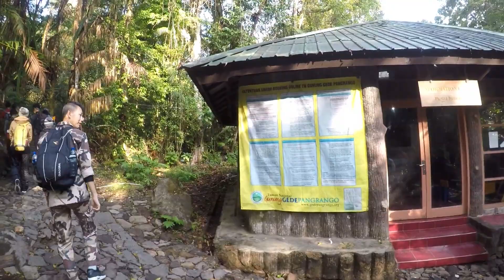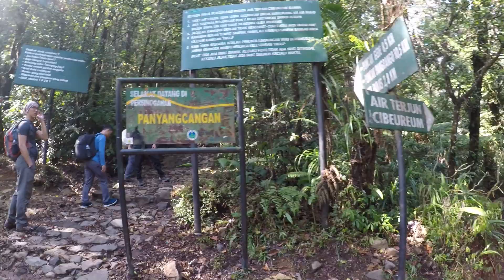HIKING GUNUNG GEDE PART 1 | VIA CIBODAS TURUN GUNUNG PUTRI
Hallo Guys,
Ada yang berbeda pada video kita kali ini. Biasanya gua naik sepeda, kali ini gua Hiking guys... Iya Hikinggggg. Hehehehe

Kali ini kita mencoba hiking ke Gunung Gede Via Cibodas dan turun di gunung putri. Ini hiking gua yg ke 2 kalinya ke Gunung Gede.
Seperti biasa kita urus SIMAKSI (Surat Ijin Masuk Kawasan Konservasi) dulu lewat online. Caranya sebagai berikut:

1. Pendaftaran dilakukan secara online dan dapat dilakukan 2 bulan hingga 3 hari sebelum pendakian melalui website booking.gedepangrango.org dengan cara mengisi form aplikasi secara lengkap sesuai dengan ketentuan.
2. Batas waktu minimum pendakian adalah 2 (dua) hari 1 (satu) malam dan maksimum 3 (tiga) hari 2 (dua) malam
3. Setiap SIMAKSI pendakian dikeluarkan untuk grup pendaki dengan jumlah minimum 3 (tiga) orangdan maksimum 10 (sepuluh) orang pendaki, serta untuk mengurangi resiko kecelakaan sangat disarankan dalam setiap grup pendaki terdapat pendaki yang berpengalaman atau menggunakan jasa pemanduan
4. SIMAKSI hanya bisa diambil pada hari H pendakian dan  Tanggal Surat Keterangan Sehat harus sama dengan Tanggal Pendakian , Lokasi pengambilan SIMAKSI  sesuai dengan pintu masuk yang dipilih saat melakukan pendaftaran.
Lokasi Pengambilan SIMAKSI :
Pintu masuk Cibodas di Kantor Balai Besar TNGGP(lokasi);
Pintu masuk Gunung Putri di Kantor Resort Gunung Putri (lokasi);
Pintu masuk Selabintana di Kantor Bidang PTN Wilayah II Sukabumi (lokasi);
5. Setelah terbit SIMAKSI, wajib melakukan pemeriksaan kesehatan pada saat akan melakukan pendakian dibuktikan dengan Surat Keterangan Sehat yang di buat di Lokasi (Cibodas) dengan biaya Rp. 25.000 (tidak dapat memakai surat keterangan sehat dari rumah sakit atau dokter diluar).

Ok guys silahkan menikmati videonya. Kalau ada yg mau di tanyakan silahkan comment.. kalau video ini dapat membantu tolong di like, share dan subscribe ya... Akhir kata gua Yulius Andyana ingin mengingatkan, JANGAN LUPA BERSYUKUR ya Guys... Thank you ...